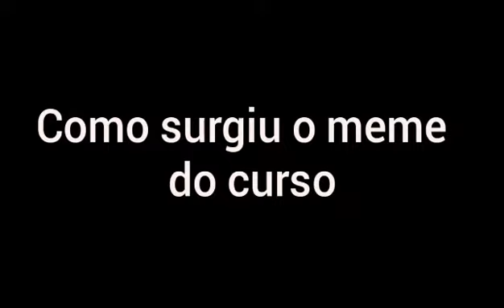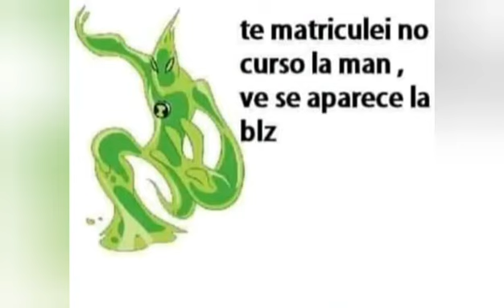Meme do Curso- Como surgiu o meme do curso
INSTAGRAN:@osfanaticosoficialef